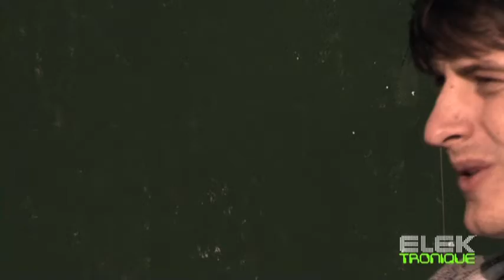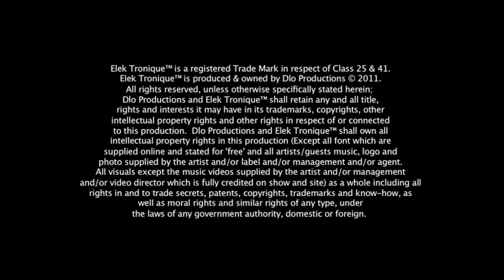Elek 048: Camo & Krooked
Elek Tronique™ with Camo & Krooked

Presenter: Rolaz

Rolaz
Leo Eastland

1st Assistant Director Leo Eastland
2nd Assistant Director Rory O'Neill

Presenters Rolaz
Iain Taylor
Mistress De Funk
Hayley Elliott

Leo Eastland
Rory O'Neill
Howard Lee
Lewis Crowe

James Montrose
Jon Boda
Emily

Rolaz
Iain Taylor
Mistress De Funk
Hayley Elliott
Leo Eastland

elektronique.tv